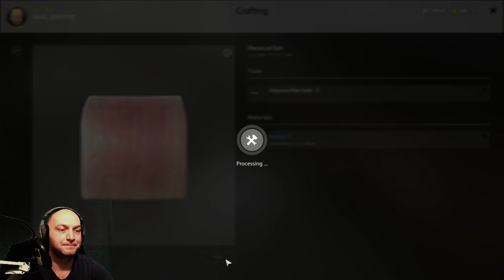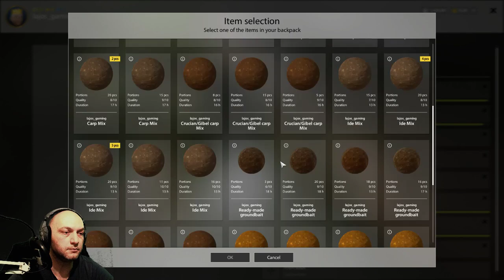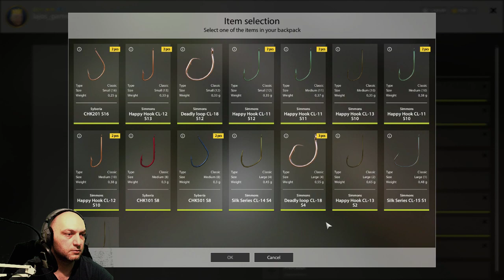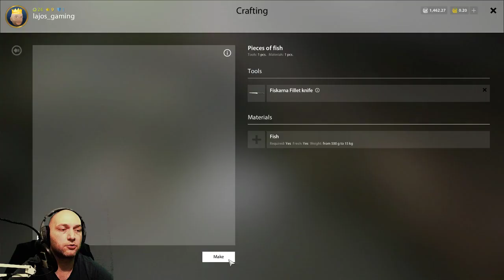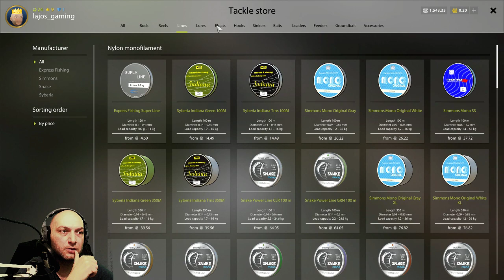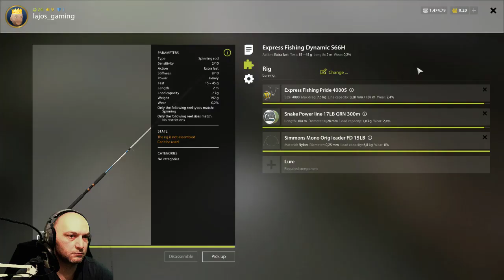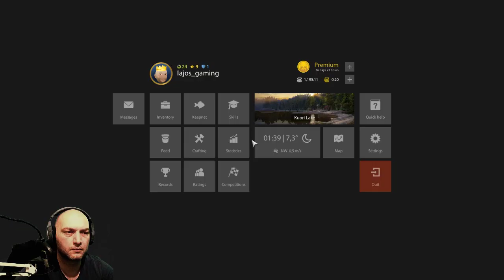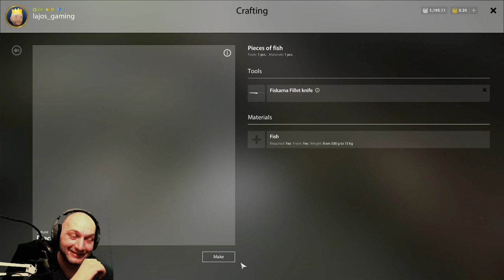Burbot túra | Volkhov & Kuori Burbot Tour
Vas
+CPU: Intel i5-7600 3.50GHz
+Cooling: Noctua NH-L9x65
+PSU: Cooler Master MasterWatt Lite 400W
+VGA: Gigabyte GeForce GTX 1050 Ti 4GB
+RAM: CORSAIR 16GB Vengeance LPX DDR4 2133MHz CL13 KIT